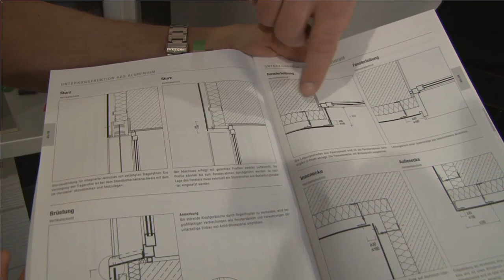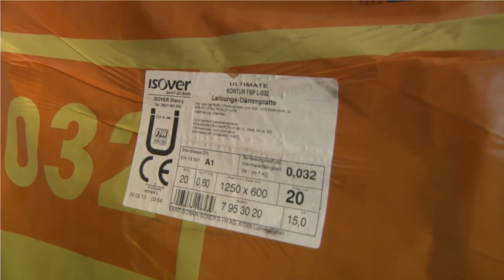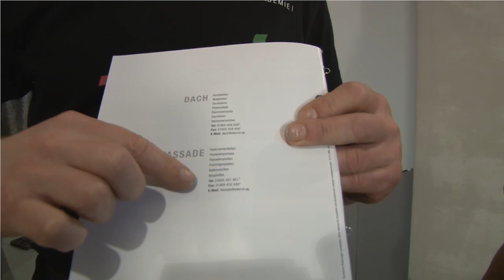Vorgehängte hinterlüftete Fassade mit Faserzementbekleidung Teil 2 ✔ ISOVER live ★ Web TV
Themen der Sendung:
- vorgehängte hinterlüftete Fassade
- Außenecke (Außenwand)
- Erstellen der Fensterlaibung
- Richtwerte und Regeln beim Einbau der Laibung
- Anwendungskatalog mit Leibungsdetails
- Systeme zur Stabilisierung von Fensterbänken
- Entfernen von Staub, Spänen und Bleistiftmarkierungen an den Tafeln

Zum Überblick:
0:00 Vorgehängte hinterlüftete Fassade mit Faserzementbekleidung
0:28 Was bereits vorhanden sein muss
2:09 Vorstellung der Einzelteile
9:03 Vorbereiten der Schiene
10:51 Festpunkt & Gleitpunkt
13:58 Schneiden des Vlieses zur Kantenabdeckung
17:09 Einbau der Laibung
26:32 Säubern der Tafeln